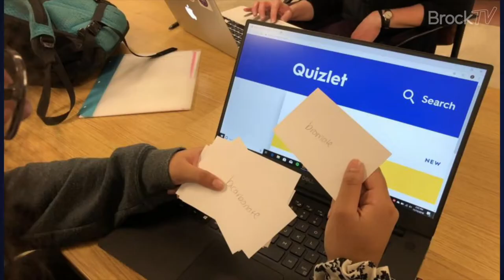Badgers Survival Guide: Exam Study Tips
It's time for the final Survival Guide episode of 2020! Today Taylor looks at the best study tips for your final exams!

What are your best studying tips? Let us know below!